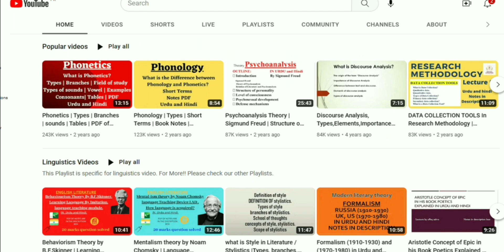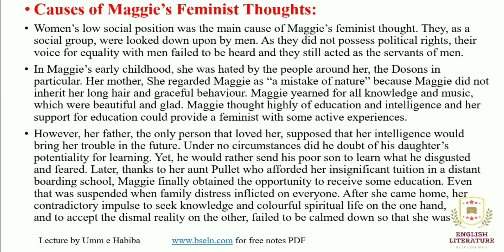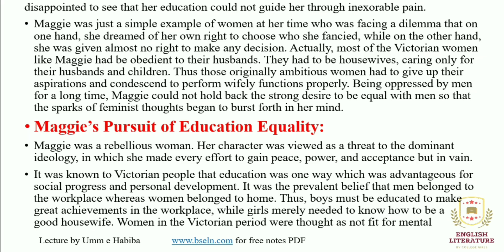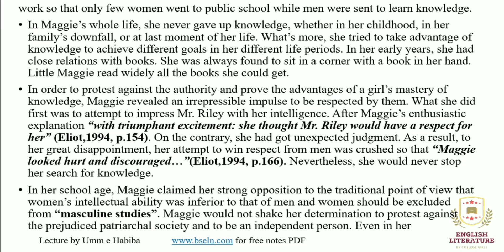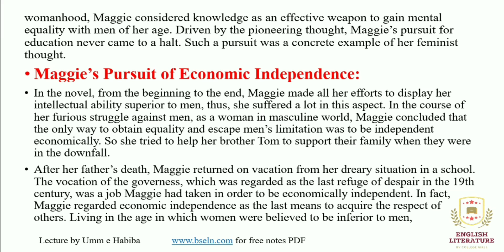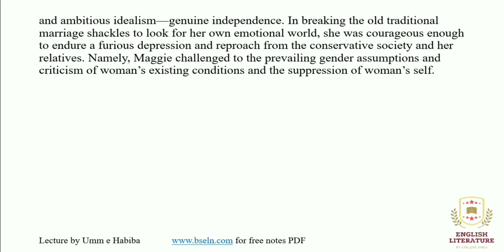Maggie’s Feminism In Urdu and Hindi Easy Explanation. The Mill On The Floss Novel.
best motorcycle accident lawyer in the usa,houston offshore accident attorney,houston maritime injury lawyer,houston offshore injury lawyer,houston offshore accident lawyer,